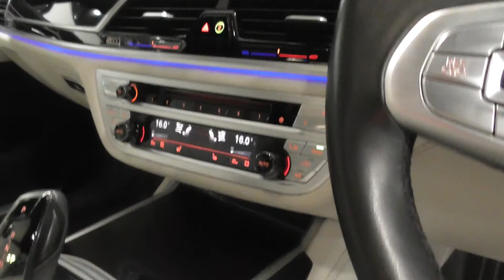BMW 740d XDRIVE M SPORT